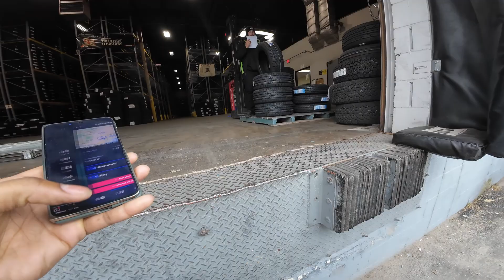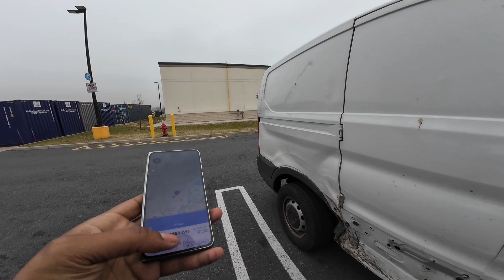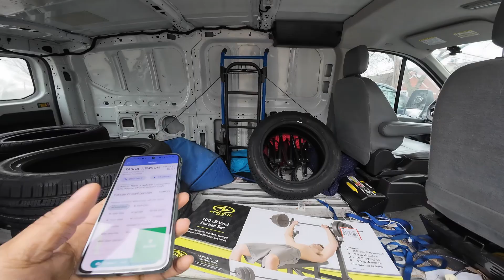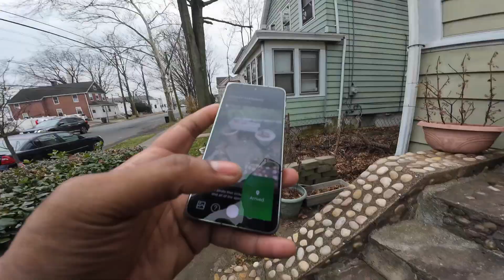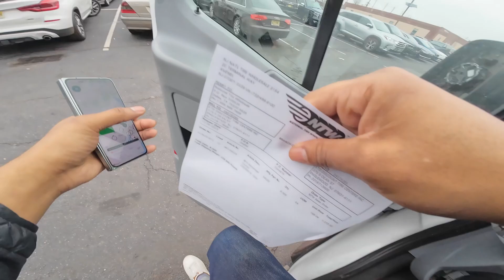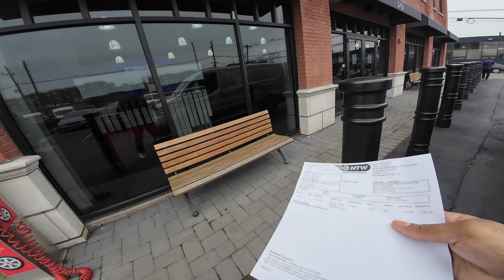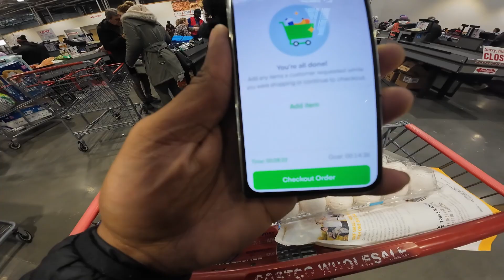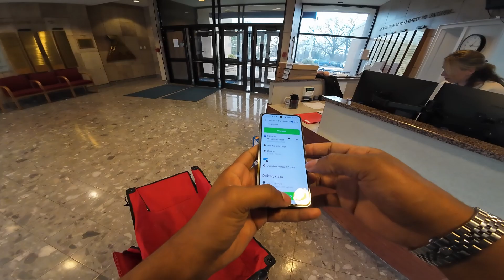Important Lessons From Quitting My Job